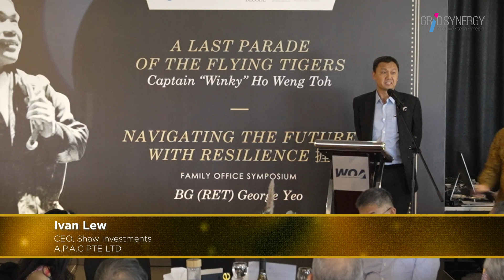Flying Tigers - Speech by Ivan Lew CEO, DECODE